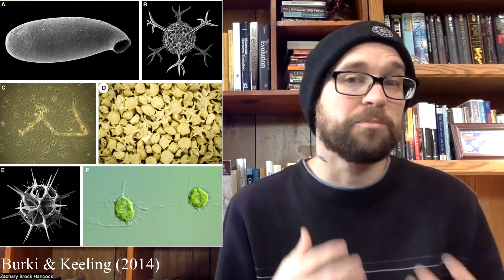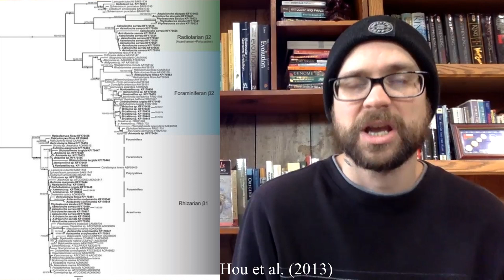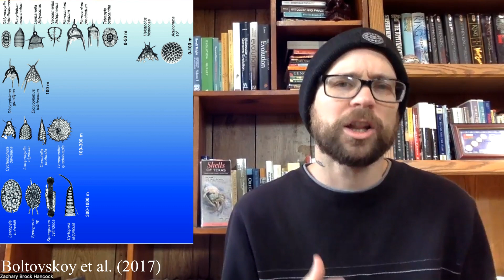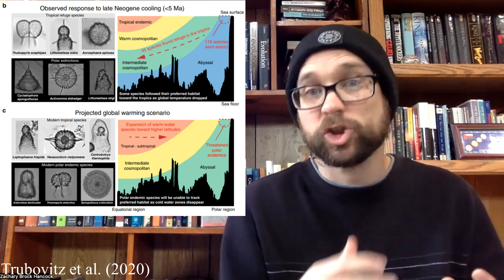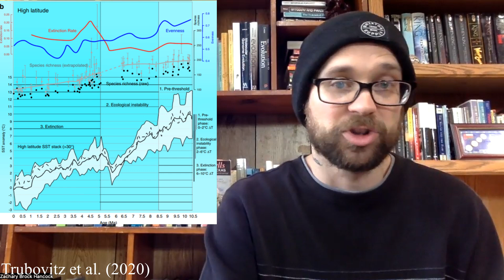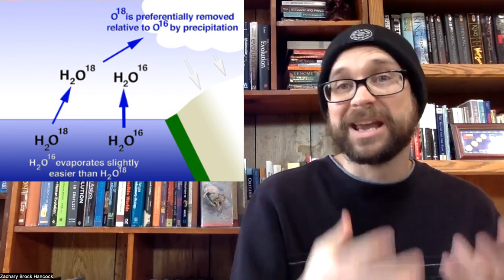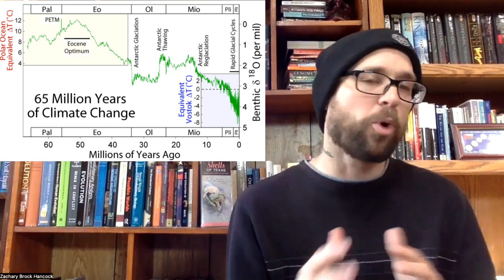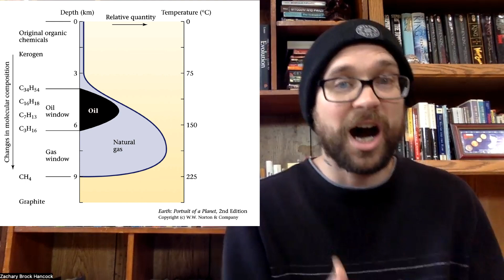Wondrous Geometrical Protists (Rhizaria - Evolution of the Invertebrates - Episode 4)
Welcome back to the Evolution of the Invertebrates series! Today, we're finishing the SAR Supergroup with the Rhizaria, amazing protists that include the Foraminifera and Radiolaria, two of the most visually stunning groups of protists.